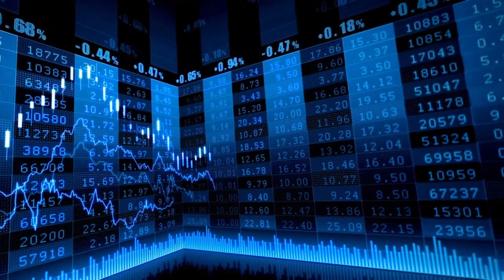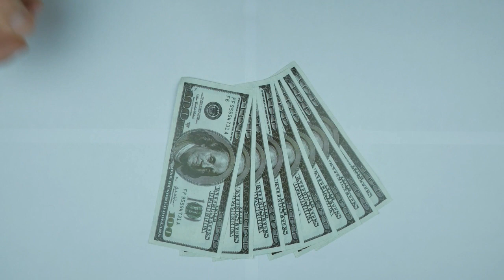El Ibex sube impulsado por la banca tras la matización del Gobierno italiano